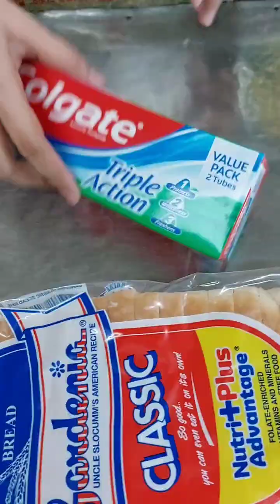Bibili lang ng toothpaste